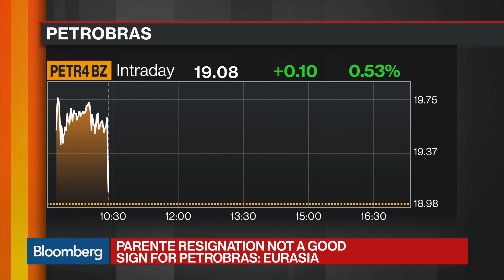Petrobras CEO Resigns as Brazil Strike Targets Fuel Prices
Jun.01 -- Pedro Parente has resigned as Petrobras CEO after a truckers strike sparked by Brazilian fuel prices extended into an eleventh-day. Bloomberg's Julia Leite reports on "Bloomberg Markets."